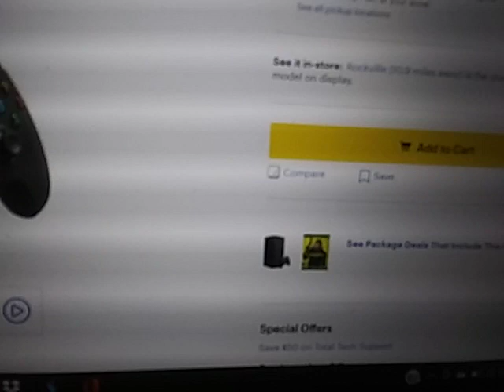I can get a Xbox or do wait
this video I can get a Xbox or do I w ait for a ps5